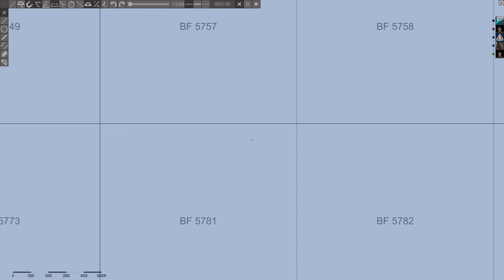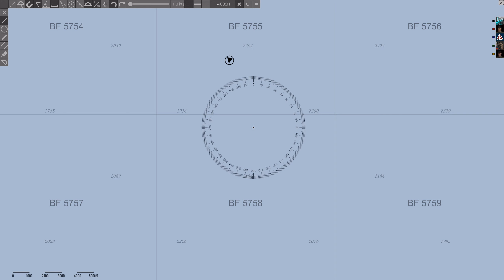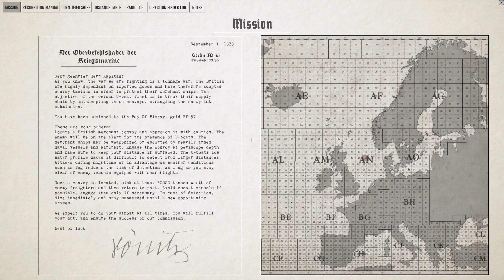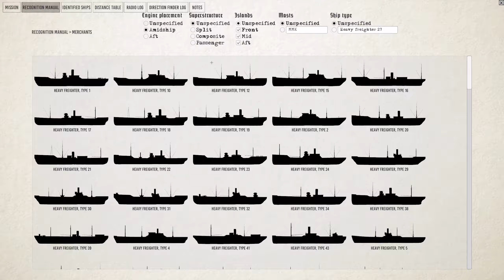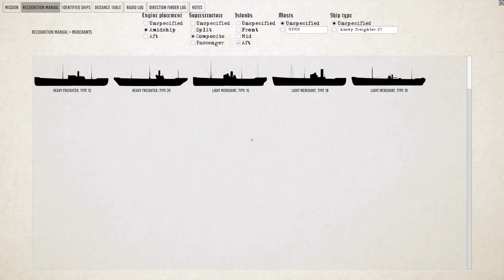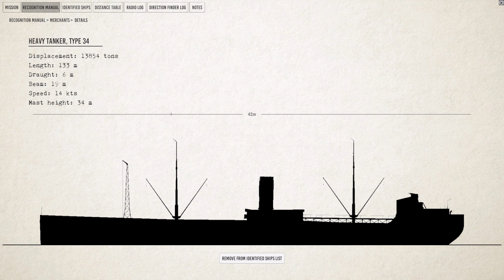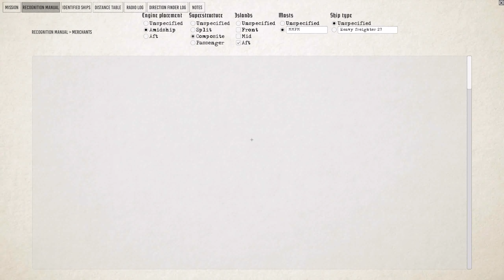Wolfpack - Early Access Multiplayer Preview (part 2)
4-man team (1 late joiner). Stalking a convoy requires patience.

"A crew of players experience the tense atmosphere of a WW2 U-boat, manning the stations in this realistic co-op simulation game. Several crews may play together in a wolfpack, completing missions based on iconic events during the different stages of German U-boat warfare between 1939 and 1945."